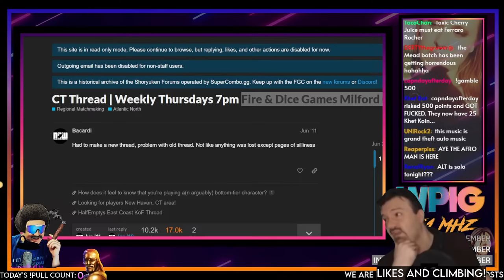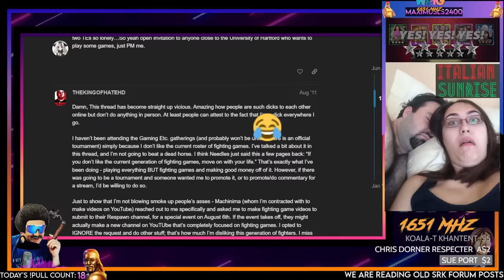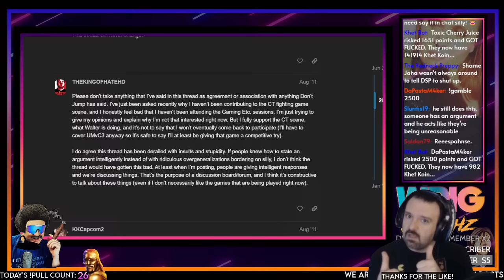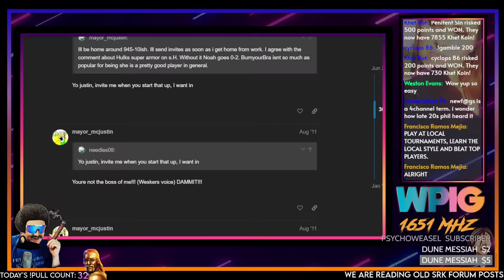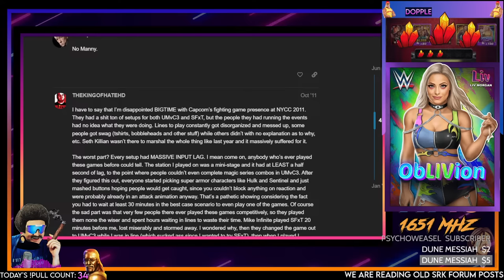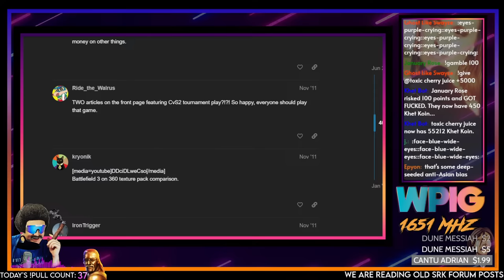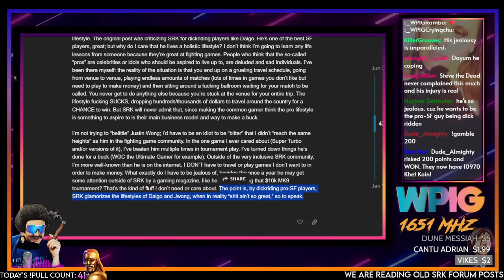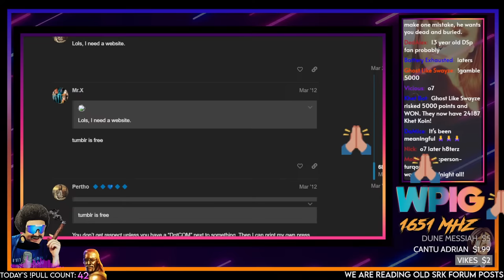The Dent Sea Scrolls - Damsel in Distress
00:00 - Music/Slideshow
14:55 - First Thread
2:15:56 - NYCC Footage w/Rambo and OJ
2:26:45 - ALL I CAN TASTE IS SALT
2:30:23 - Back to the Thread
3:03:40 - Jwong COPE
3:09:24 - Back to the Thread
3:25:28 - Phil's Next Level Commentary
3:29:11 - Phil's Final Post on SRK ever
3:41:08 - Outro/Khetshow

Khet Koin/Pulls/Visions, etc.
Khet Koin is a currency earned by watching the stream or you can gamble for more
(!gamble AMOUNT)

Costs: (!costs)
All Other Visions: (!Panda/Jenna/Derich/Project7/WWEChampionsVision) 5k
Send Phil Running: (!RunPhilRun) 2.5k
Send Phil Flying: (!FlyPhilFly) 2.5k
Headbanging Phil (!partyondave) 5k

Big Ups to Deadschooled for the Khet edits!